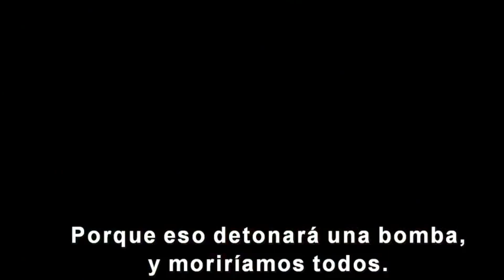Freddie Mercury, Del Toro en Star Wars y más en El Resumen de la Semana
Este es el Resumen de la Semana del 27 de Abril.